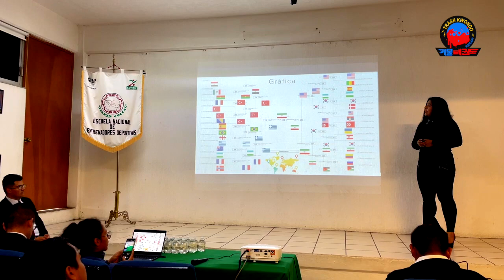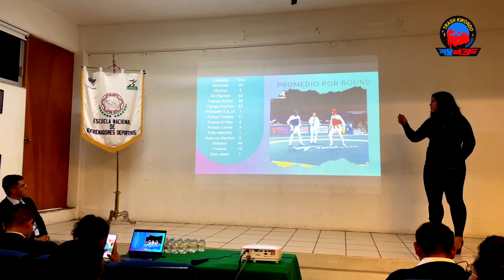📊 América Galindo Cortés: Senior M. -80 kg. Grand Prix Paris 2023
Análisis de la actividad competitiva de Taekwondo

Se realizó con éxito el Análisis Competitivo Actual de Taekwondo en la ENED, en el que acudieron distintas personalidades de esta disciplina quienes enriquecieron con sus valiosas aportaciones las exposiciones de los alumnos. Fue un ejercicio que busca concientizar a los entrenadores nacionales sobre la importancia de caracterizar el deporte a partir de indicadores de rendimiento.

👾 Bitcoin: bc1qpvennn3ljsq23smwc2tywj6t0m7rk7jf980lyu